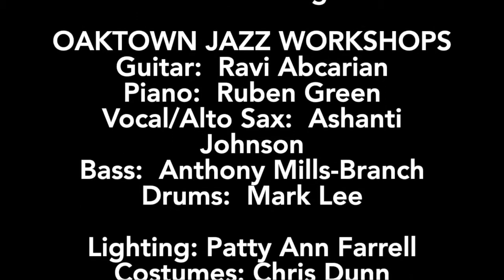Oakland Ballet Company & Oaktown Jazz Workshops